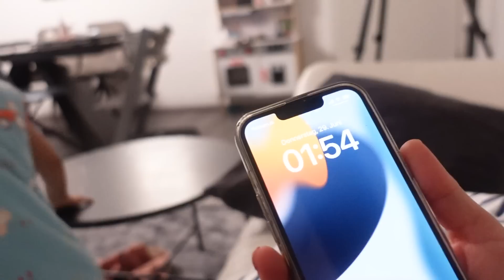EEG YAPILDI❌SONUÇ❓BERBAT BİR GECE GEÇİRDiK❌HERŞEY GERİDE KALACAK BUNLARDA GEÇİCEK